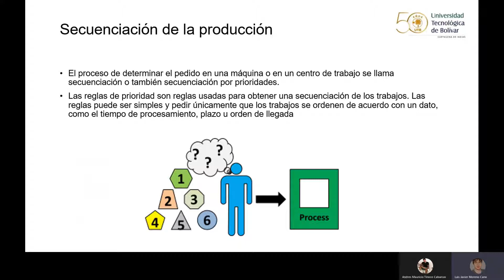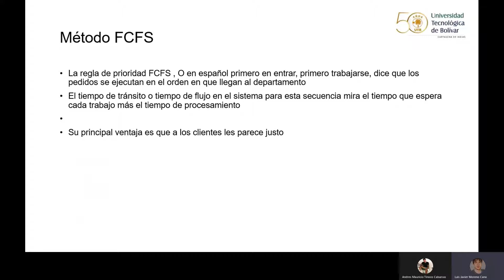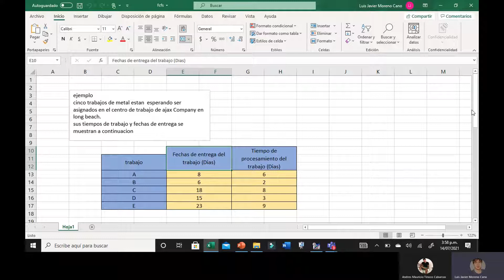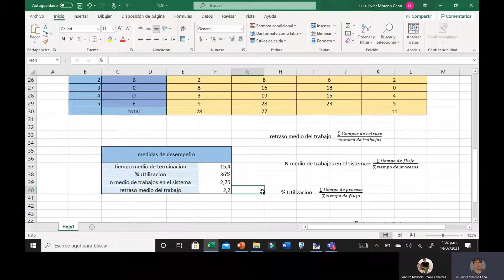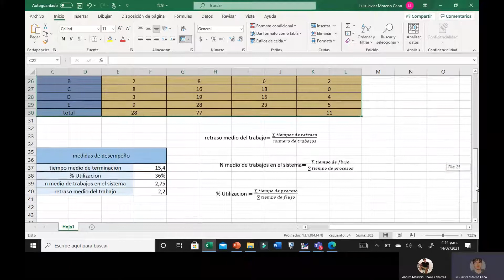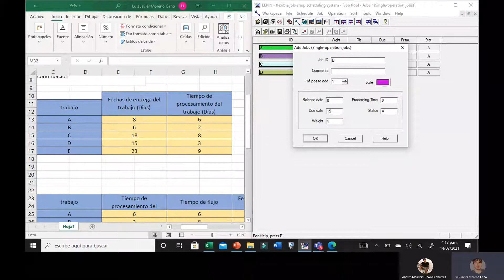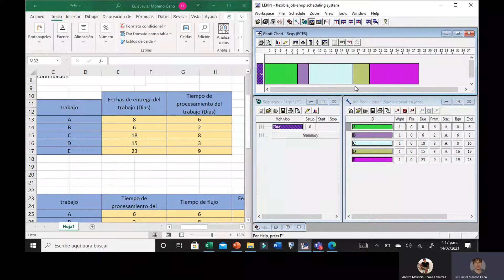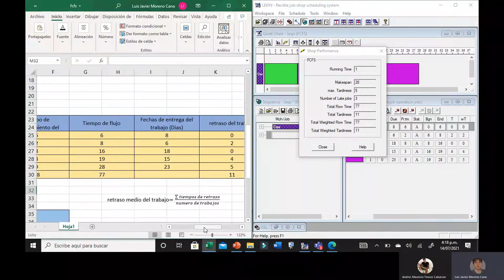Método FCFS + lekin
exposición del metodo FCFS - Luis Javier Moreno Cano